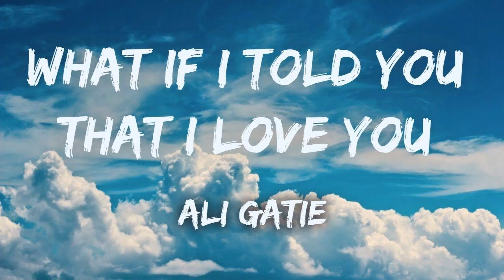Ali Gatie - What If I Told You That I Love You (Lyrics)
🎤 Lyrics: Ali Gatie - What If I Told You That I Love You

[Chorus]
What if I told you that I lo-lo-lo-lo-lo-lo-lo-love you? Ayy

[Verse 1]
When you told me that you'd love me

[Bridge]
If I'd tell you all my feelings